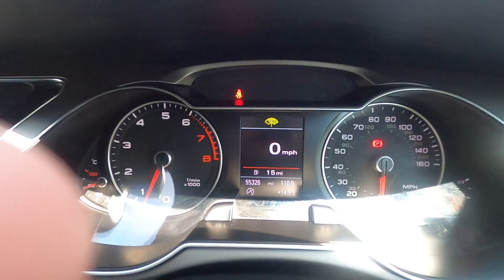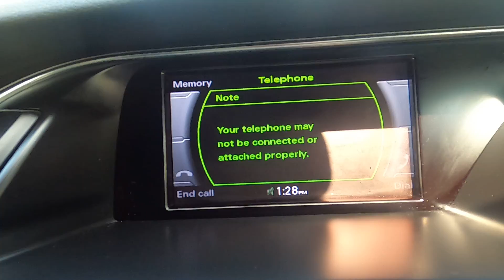Audi A4 1.8 TFSI S line 4dr